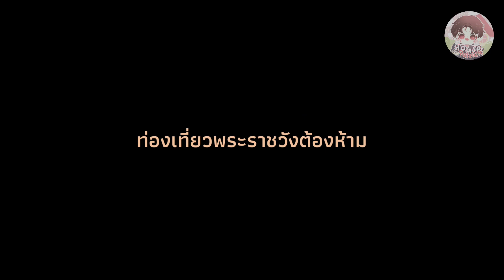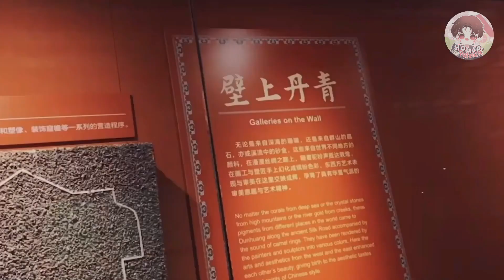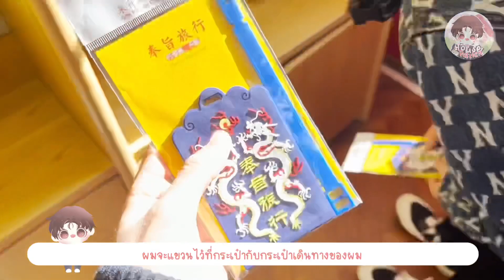[THAISUB] INTO1 PATRICK’S VLOG 6 | นักเรียนแลกเปลี่ยนพ่ายพ่ายพาทัวร์พระราชวังต้องห้าม 🏡🐰💖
✿ Thai sub by House for Patrick

หากแปลผิดพลาดประการใดต้องขออภัยด้วยนะคะ🙏🏻